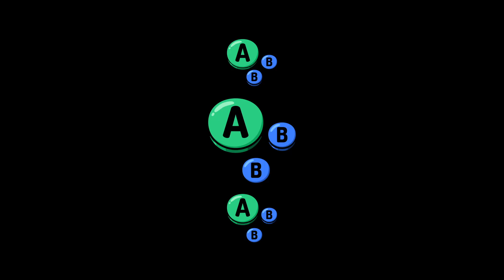CT # 20 | Odie (Greninja) vs chewy (Link) | Losers Round 2 | SSBU Smash Ultimate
Odie vs chewy